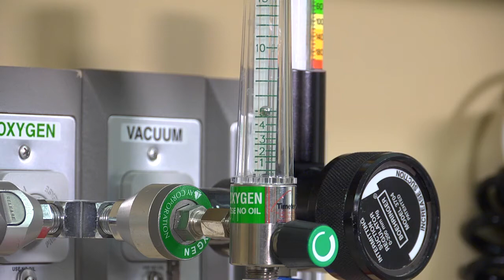Setting Oxygen Flow Rates